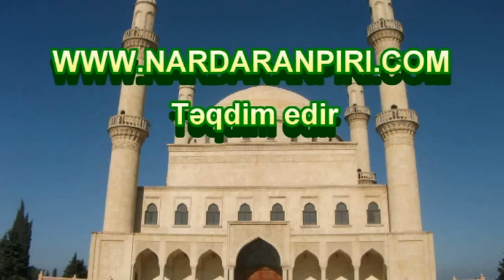Nardaranpiri.com:Muhərrəmin 5-ci günü Hacı Əliəsğər "Bəzmə Hüseynçilər gəlir" 18.10.2015.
Nardaranpiri.com: Nardaran Rəhimə xanım (s.ə) ziyarətgahının Hüseyniyyəsində Muhərrəm ayının 5-ci günü Hacı Əliəsğər "Bəzmə Hüseyçilər gəlir" 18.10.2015.